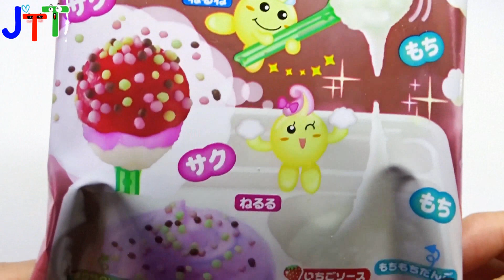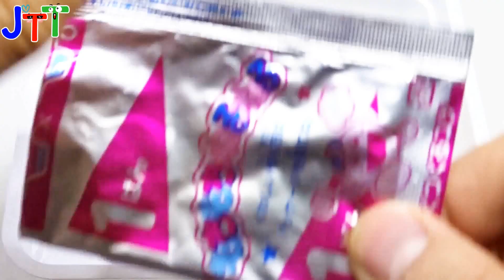Popin Cookin Kracie Mochi Mochi Neruneru Diy Candy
How to make Popin Cookin Kracie Mochi Mochi Neruneru Diy Candy Japanese DIY candy kit
크라시에 모찌모찌 네루네루

strawberry flavor
딸기향이 나는 달콤한 네루네루!

구매처 - 오카시넷